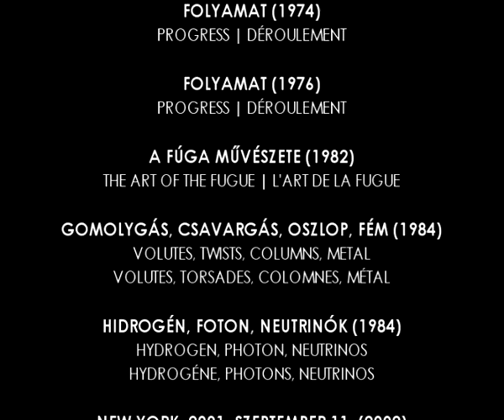|KMFA| Judit REIGL: the artist talks about her paintings, 2005, Műcsarnok (part 2)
The first retrospective exhibition in Hungary. Judit Reigl talks about her paintings in Budapest, Műcsarnok, 2005.